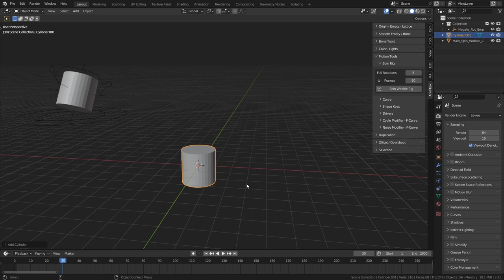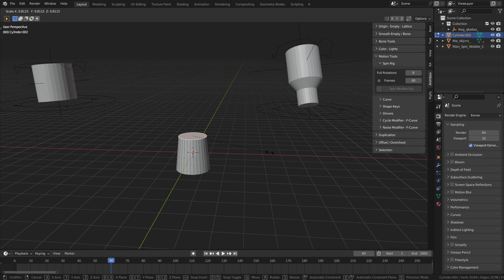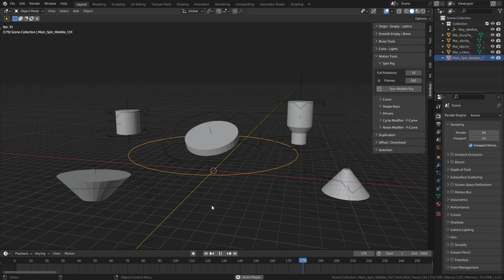Spin-Wobble Rig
A big Thanks to Zeth Willie for sharing this technique -
- "how to set up a rig to spin/wobble cylindrical objects, like a bottle or coin" :